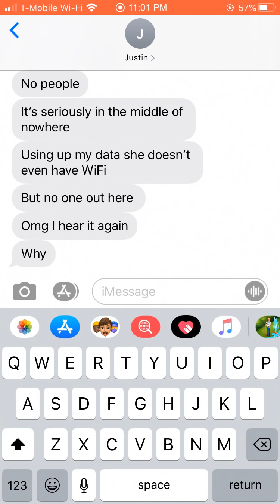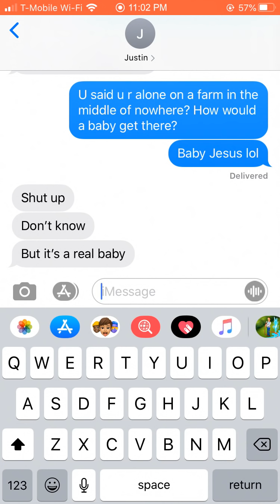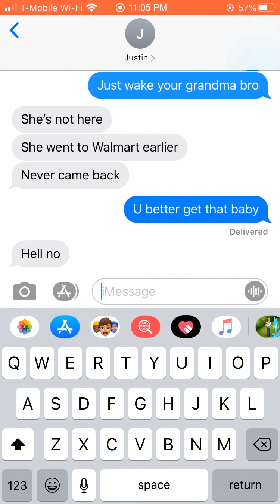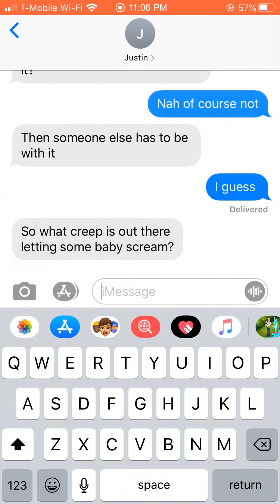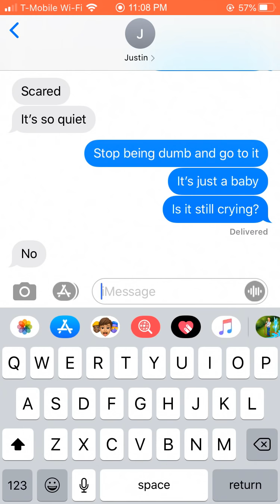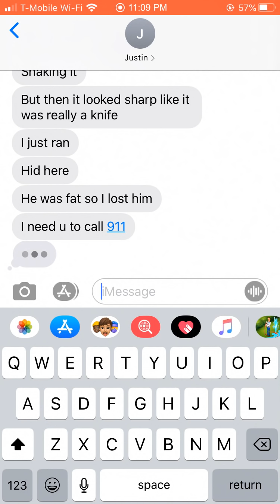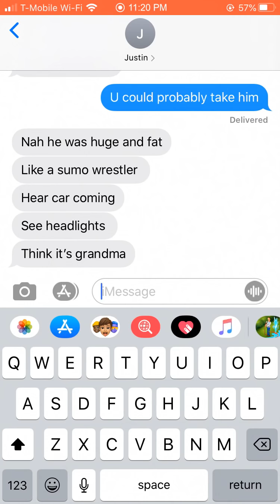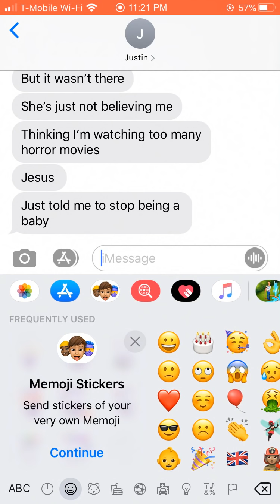DO NOT open the door for a crying baby | scary text message stories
DO NOT. DO NOT. DO NOT. DO NOT open the door for a crying baby. You’ve heard this right? That someone scary could be lurking outside. But what if u really heard a baby crying outside your window. And you were home alone in the middle of nowhere…